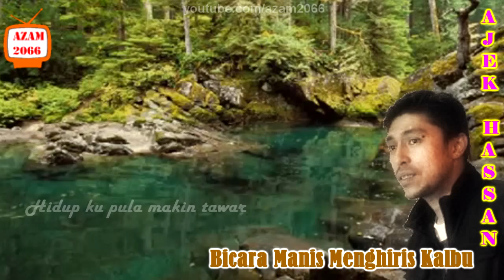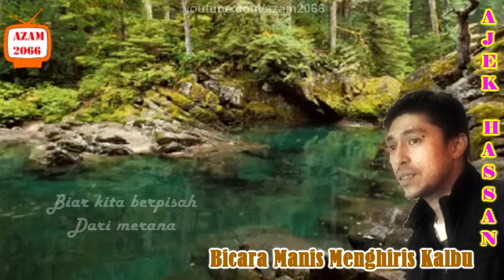BICARA MANIS MENGHIRIS KALBU-Acoustic Cover by Ajek Hassan